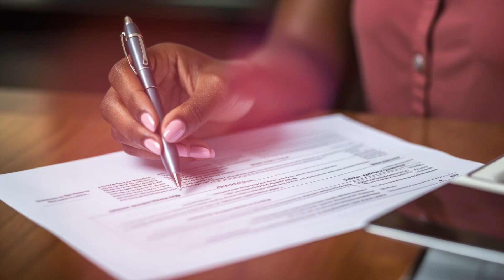Achor Women's Summit 2